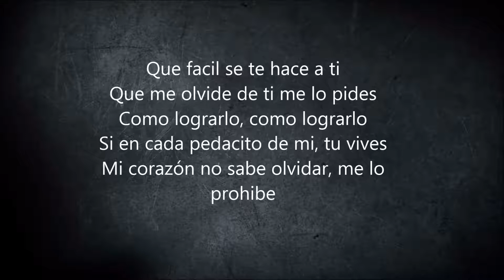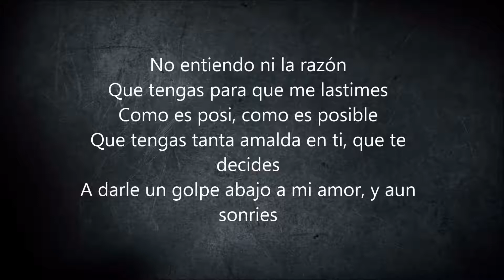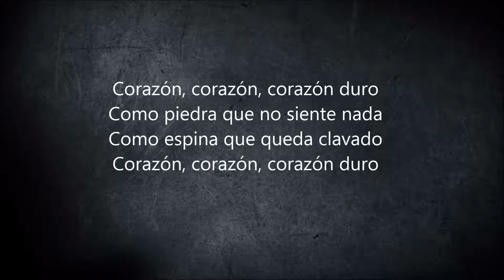BRONCO FT LABERISO - CORAZÓN DURO